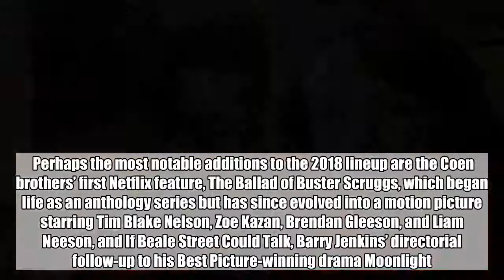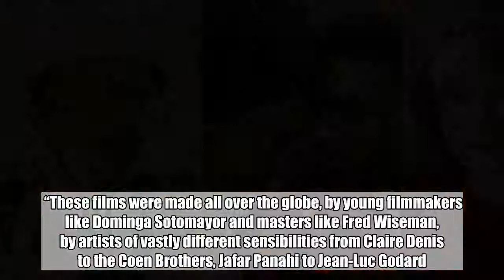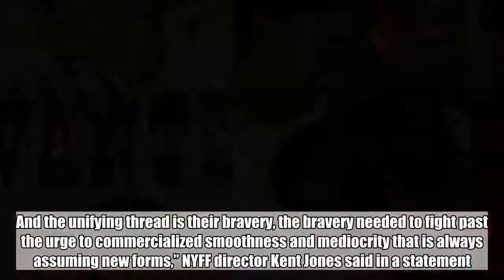If Beale Street Could Talk, Ballad of Buster Scruggs join 2018 New York Film Festival lineup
A score of international auteurs are heading to Manhattan for the 2018 New York Film Festival.    The Film Society of Lincoln Center on Tuesday announced the event’s main slate, which includes a wide range of cinematic offerings from 30 diverse perspectives and 22 countries around the world — including several titles gunning for Oscar recognition.    Perhaps the most notable additions to the 2018 lineup are the Coen brothers’ first Netflix feature, The Ballad of Buster Scruggs, which began life as an anthology series but has since evolved into a motion picture starring Tim Blake Nelson, Zoe Kazan, Brendan Gleeson, and Liam Neeson, and If Beale Street Could Talk, Barry Jenkins’ directorial follow-up to his Best Picture-winning drama Moonlight.    Also primed for NYFF presentations are Paul Dano’s directorial debut, Wildlife, starring Jake Gyllenhaal and Carey Mulligan as a couple on the brink of destruction, and The Image Book, cinema legend Jean-Luc Godard’s experimental meditation on himself and his chosen medium.    Most of NYFF’s 2018 slate, however, is populated by foreign filmmakers perhaps eyeing a break into the Oscars’ foreign-language race — many of whom showed their NYFF entries at Cannes in May, including Olivier Assayas’ Non-Fiction, Jafar Pahani’s 3 Faces, Pawel Pawlikowski’s Cold War, Jia Zhangke’s Ash Is the Purest White, and Hirokazu Kore-eda’s Shoplifters (which won the Palme d’Or).    Four female filmmakers — Claire Denis, Tamara Jenkins, Alice Rohrwacher, and Dominga Sotomayor — are scheduled for NYFF screenings this year as well.    “These films were made all over the globe, by young filmmakers like Dominga Sotomayor and masters like Fred Wiseman, by artists of vastly different sensibilities from Claire Denis to the Coen Brothers, Jafar Panahi to Jean-Luc Godard. And the unifying thread is their bravery, the bravery needed to fight past the urge to commercialized smoothness and mediocrity that is always assuming new forms,” NYFF director Kent Jones said in a statement. “That’s what makes every single title in this year’s Main Slate so precious, and so vital.”    As previously announced, the festival will kick off Sept. 28 with a screening of Yorgos Lanthimos’ 18th-century drama The Favourite, starring Emma Stone, Rachel Weisz, and Olivia Colman, and will feature a Centerpiece presentation of Alfonso Cuarón’s semi-autobiographical tale Roma. Willem Dafoe’s Julian Schnabel-directed Vincent van Gogh biopic At Eternity’s Gate will conclude the festival Oct. 12.    Check out the full 2018 New York Film Festival lineup below. Tickets are available now.    Opening Night: The Favourite   Dir. Yorgos Lanthimos, Ireland/UK/USA, 2018, 121m   In Yorgos Lanthimos’s wildly intricate and very darkly funny new film, Sarah Churchill, the Duchess of Marlborough (Rachel Weisz), and her servant Abigail Hill (Emma Stone) engage in a ually charged fight to the death for the body and soul of Queen Anne (Olivia Colman) at the height of the War of